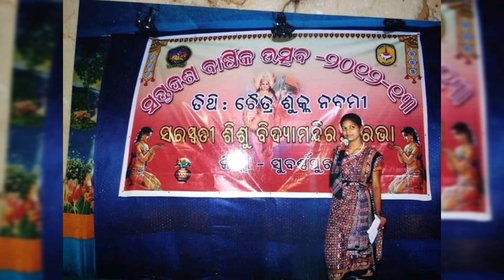ଛୁଆ ଦିନର 📷photos ଆଉ memories😍!!ଗାଁ କେ ଯାଇଥିଲି ପନିପରିବା ଆଣି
hello👋🙋‍♂️ hii everyone I'm himadri welcome to my channel himadrivlogs. hope you guys doing well. as I said I'm trying to upload atleast one vlog in the middle of this month so here is the vlog.. hope you guys like it. if you like then please do like share and subscribe my channel himadrivlogs.

about this channel:- this a vlogging channel here I'm showing you my daily life experiences and my lifestyle  that how in a busy world I managed the work life and study 📚✏. hope you guys like it.